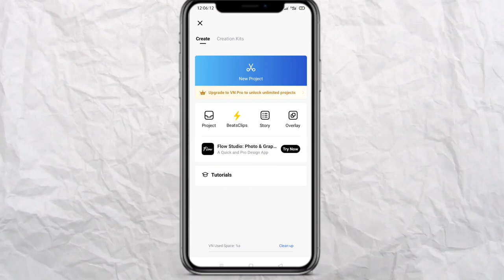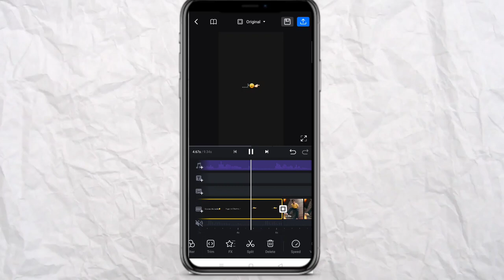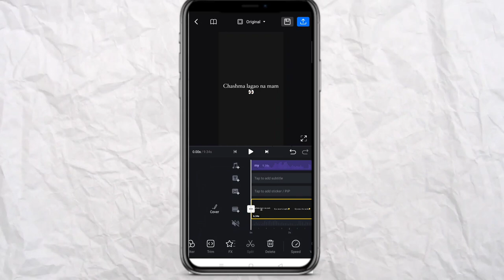chashma lagao na sir trending reelsediting I chashma lagao na sir reelsediting insta new trend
chashma lagao na sir trending reels
editing I chashma lagao na sir reels
editing insta new trendchashma lagao na sir trending reels
editing insta new trend

capcut new template tutorial
capcut template
capcut new trend
capcut viral reels editing
alight motion video editing aise kare